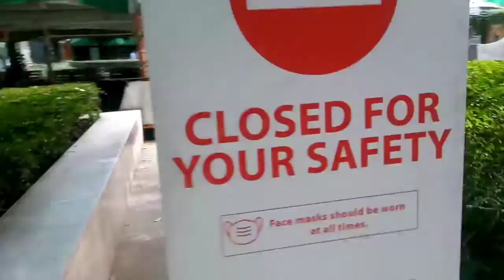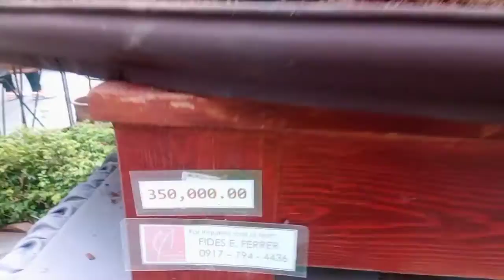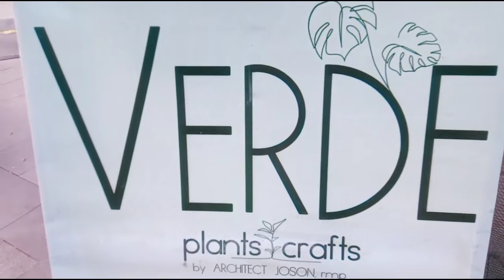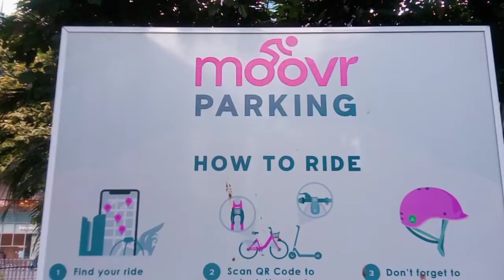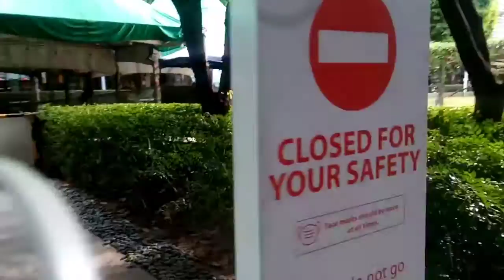TOURISTA KA BA??HAHA || MISS THIS PLACE ||melvinpame channel